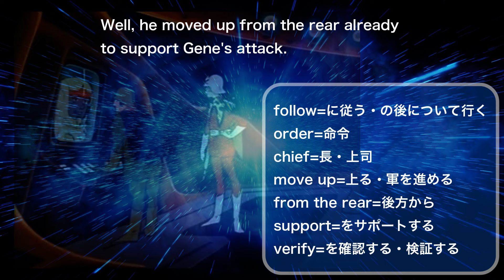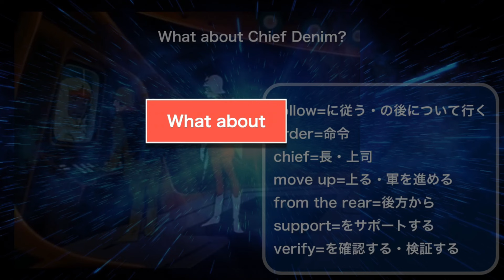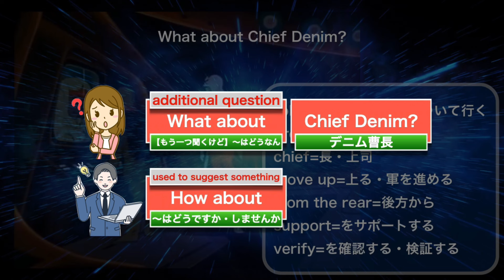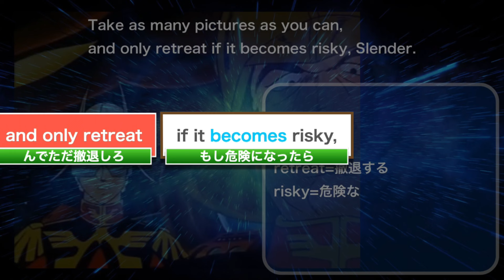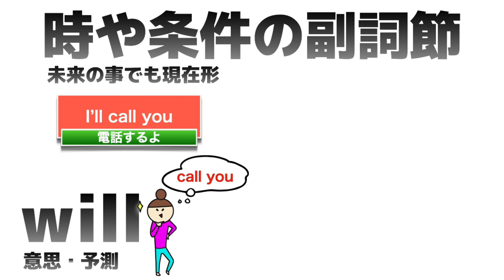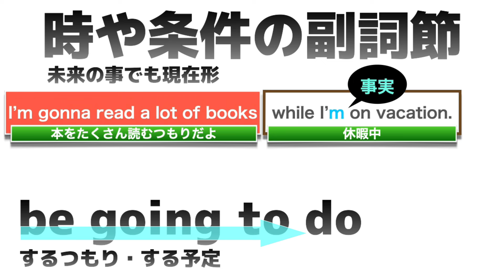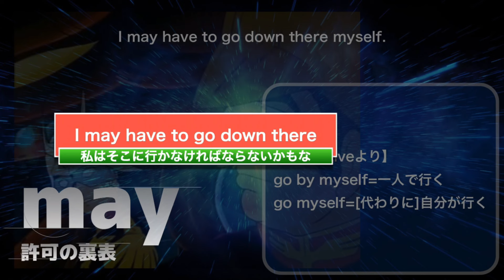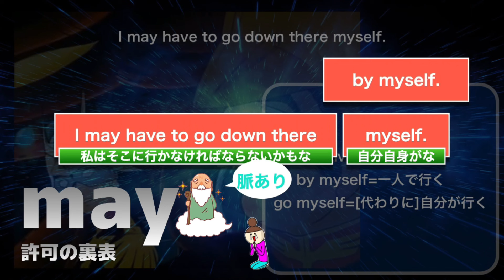【英語学習専用】機動戦士ガンダム1-7【時や条件を表す副詞節】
でも出し続けるからな、ちくしょー！